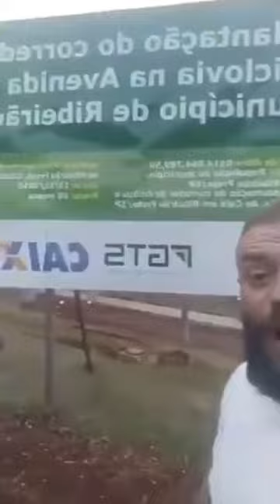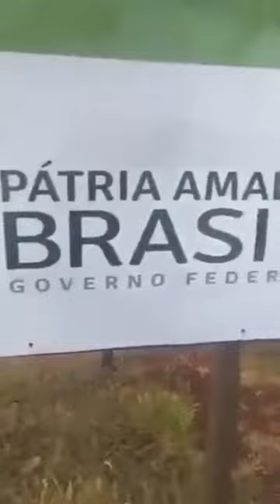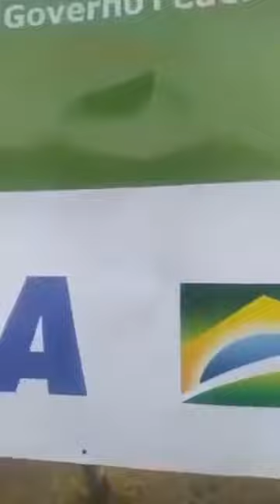GOVERNOS DE OPOSIÇÃO ESTÃO ESCONDENDO QUE AS OBRAS SÃO DO GOVERNO BOLSONARO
Pelo Brasil à fora, temos visto obras do Governo Bolsonaro que têm sido realizadas e que prefeitos e governadores de esquerda estão tentando esconder a logo do Governo Federal para assumirem a autoria. Não adianta, o Brasil enxerga que nunca se entregou tanto em infraestrutura.